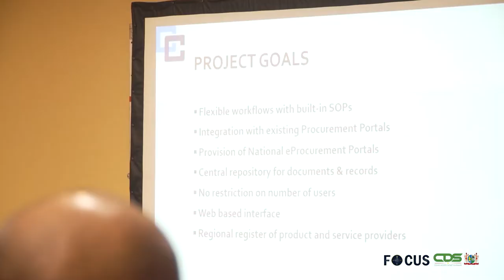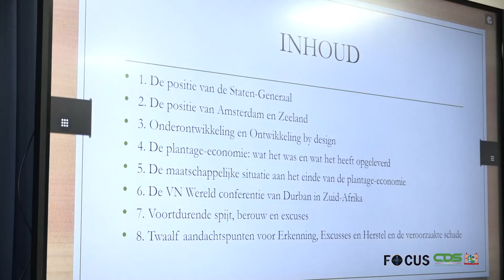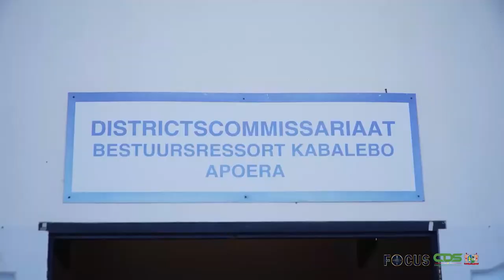FOCUS AFLEVERING 838, DD 11 AUGUSTUS 2022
In Focus aflevering 838 worden de volgende onderwerpen belicht :
- Overheid en private sector getraind in openbaar aanbesteden
- Defensieminister Mathoera blikt tevreden terug op afgelopen twee jaar
- Rota-virus oorzaak buikgriep in Suriname
- Reparatie Commissie stoomt instanties klaar voor bezoek delegatie Tweede Kamer
- Bewoners Apoera ontvangen BAZO-kaarten